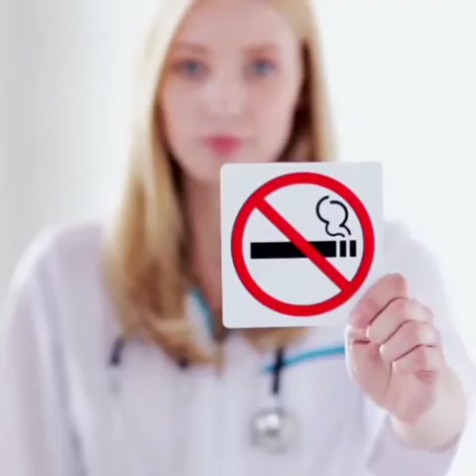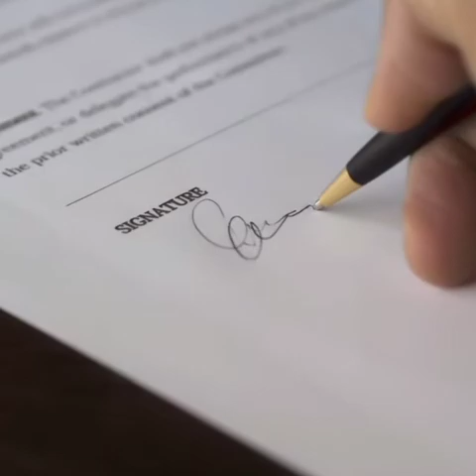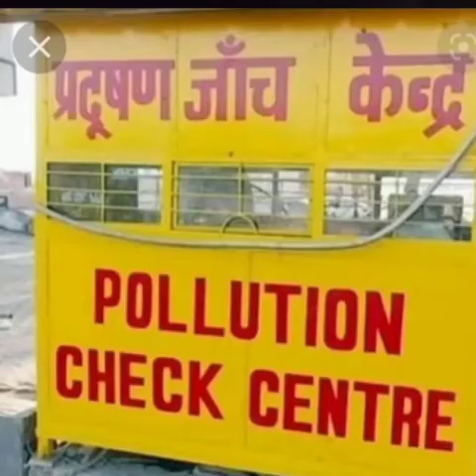चाइना हमारे बालों से कमाता है करोड़ो😱/तम्बाकू बैन🚫 क्यों नहीं कर सकता सरकार🤔 शॉकिंग फैक्ट😯fact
👉MY INSTAGRAM LINK ➡️ 🙏please fallow 🙏

(1)👉 तंबाकू बैन क्यों नहीं कर सकती सरकार

(2)👉 भारत का सबसे बड़ा ठग

(3)👉 चाइना वाले हमारे बालों से कैसे कमाता है करोड़ों

(4)👉 क्या ये ट्रैफिक रूल्स आपको पता है

(5)👉इंडिया को अपना आइसलैंड श्रीलंका से वापस चाहिए

👉MY FACEBOOK PAGE LINK🙏.. fallow 🙏